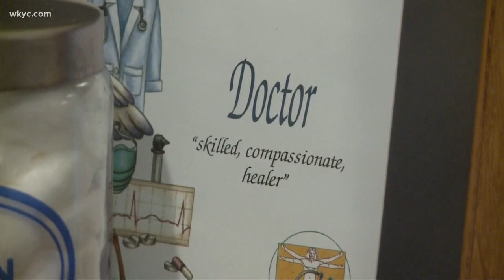Cleveland mosque opens free health care clinic